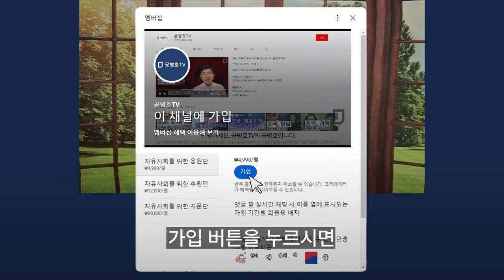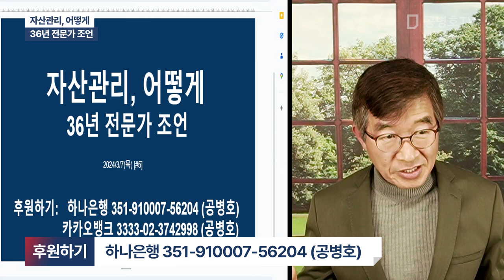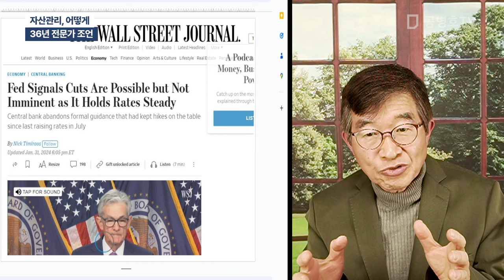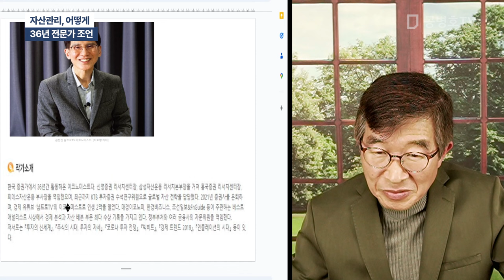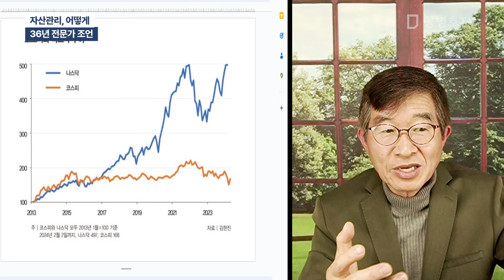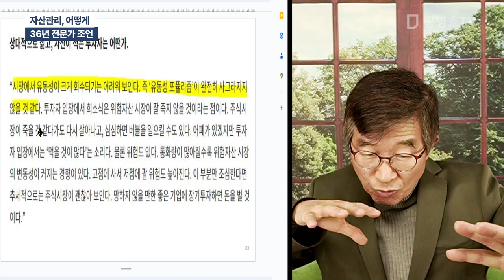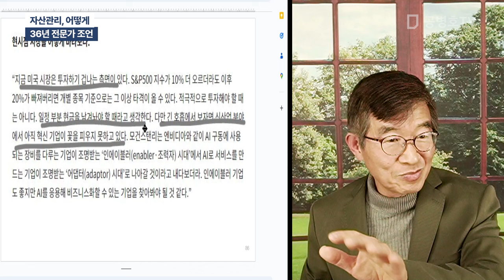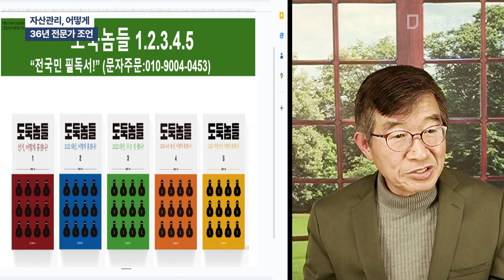자산관리, 어떻게 / 36년 전문가 조언 [공병호TV]